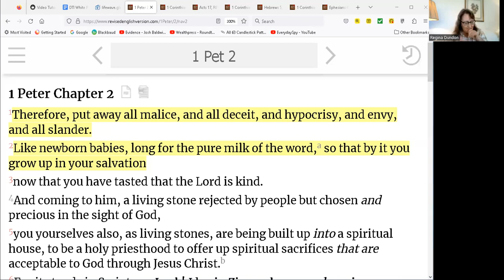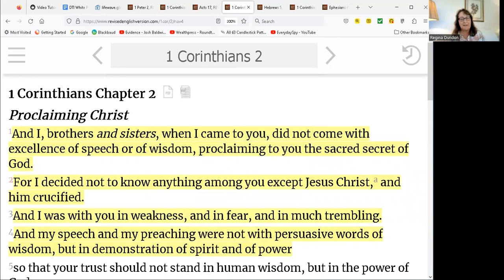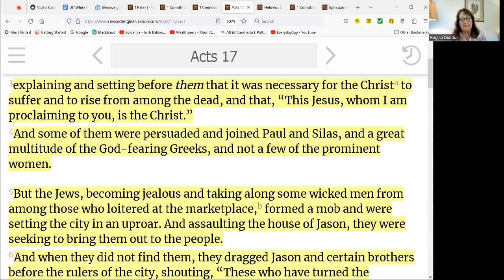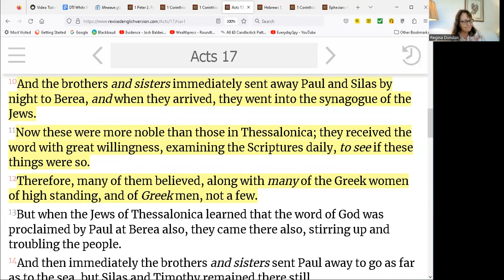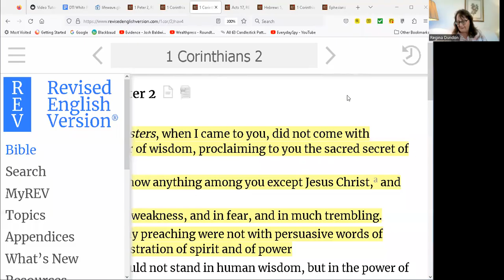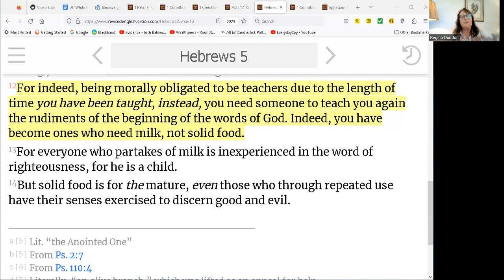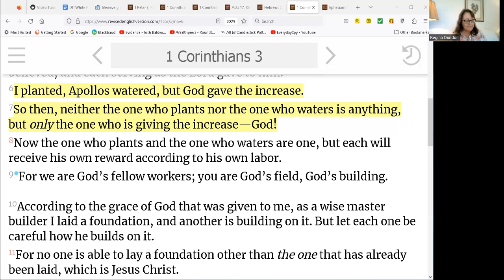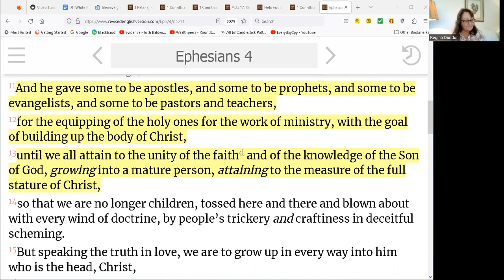Sunday Fellowship (10/01/2023) – Growing Up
This recording comes from the Sunday 12:00 Noon ET fellowship hosted by Michelle Ruth. This teaching is only one aspect of our fellowships! They are also a great time to talk with other believers, share stories of God's love in your life, and pray.

There are many other virtual fellowships by Spirit & Truth!
Sunday Morning Gathering: Fellowship
Monday evenings: Prayer Meetings
Tuesday evenings: Teaching Fellowship
Thursday evenings: STF community Fellowship
First Monday of the month: Womens' fellowship